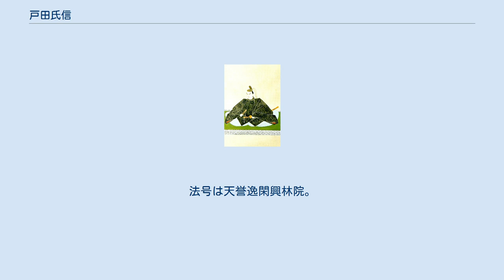戸田氏信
戸田氏信像 戸田 氏信（とだ うじのぶ、慶長4年11月17日（1600年1月3日） - 天和元年11月14日（1681年12月23日））は江戸時代前期の大名。
美濃大垣藩の第2代藩主。
大垣藩戸田家3代。
 大垣藩初代藩主・戸田氏鉄の長男。
母は松平康長の娘。
正室は牧野忠成の娘。
官位は従四位下、采女正。
 慶長4年（1599年）11月17日生まれ。
幼名は新二郎。
慶安4年（1651年）11月、父・氏鉄が隠居したため家督を継いだ。
明暦元年（1655年）、氏鉄の遺言に従って弟の戸田氏経に4000石、四男の氏利に5000石をそれぞれ分与した。
その後、幕命により二条城の石垣普請などで功を挙げた。
また、父同様に藩政にも尽力し、藩政を安定化させた。
 寛文11年（1671年）、家督を長男の氏西に譲って隠居した。
寛文12年（1672年）、牧野氏菩提寺の大恩寺（愛知県豊川市御津町）に山門を建立した。
 天和元年（1681年）11月14日に83歳という長寿をもって大垣にて死去した。
法号は天誉逸閑興林院。